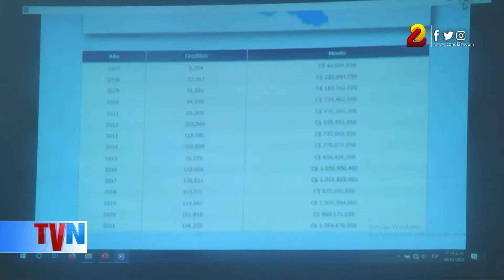Programa Usura Cero ha Beneficiado a 37 mil mujeres en primeros meses del 2022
Hace quince años que el Programa Usura Cero ha permitido que mujeres emprendedoras cumplan sus sueños de expandir y diversificar sus negocios, este 08 de marzo entregó microcréditos justos en más de 40 municipios del país